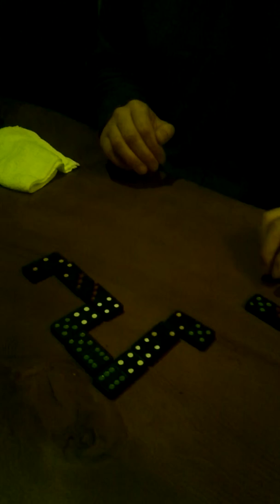「手品・マジック・一発芸・超魔術」Mr.Qのマジックショー！テンヨー商品「ザ・ドミノ」です。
ドミノを適当に並べてもらい端と端との数値と色を予言するマジックです。